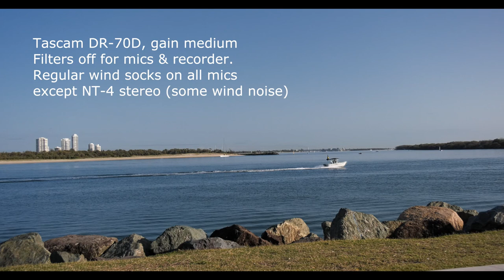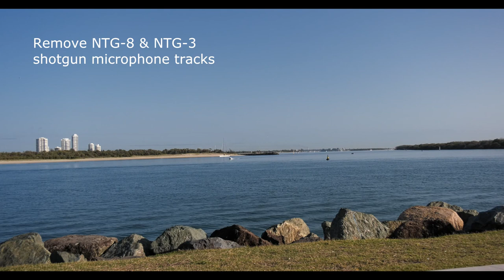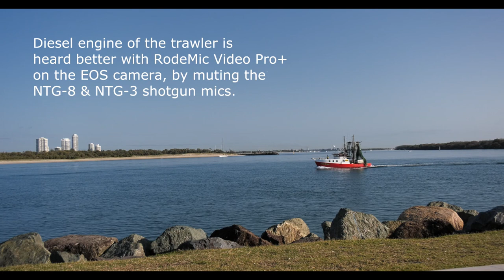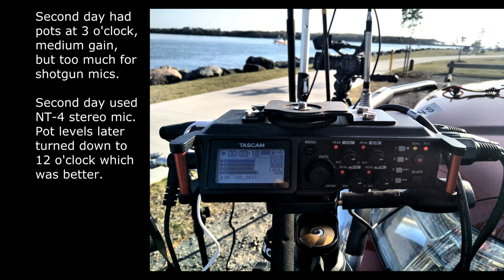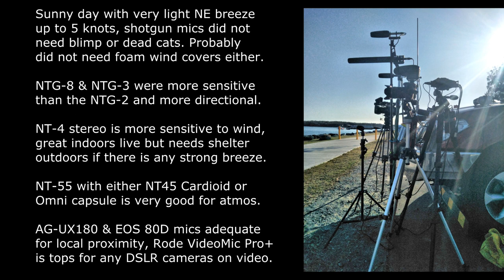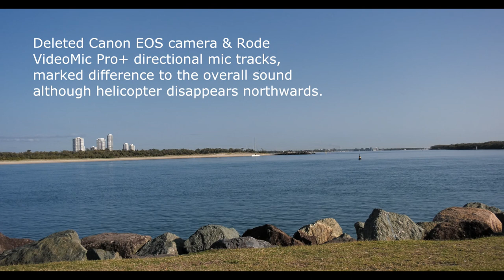Experimenting with film equipment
Sound and Mike experiments with Panasonic AG UX180,  Canon EOS 80D and diverse Rode microphones and Tascam DR-70D
on the Gold Coast QLD Australia.
Rode VideoMic Pro+
NT-4
NTG-8
NTG-3
NT-55
by Ian Scannerton